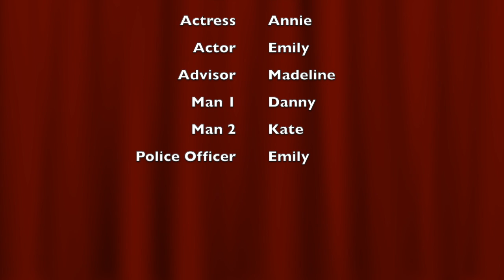The Life and Story of Aphra Behn.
Aphra Behn was a feminist playwright in 1600s England. She was also a spy for the British government during the Dutch Wars. She wrote, novels, poems, and translations. Behn is regarded as the first professional female playwright.